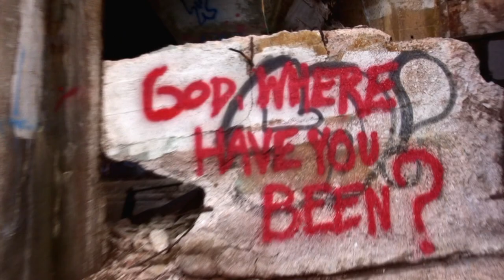Freescha - Old age for duke of slade (video)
By: Freescha   Song: Old Age for Duke of Slade
A abstract look into a broken down Mine. also we found some stuff to skate.